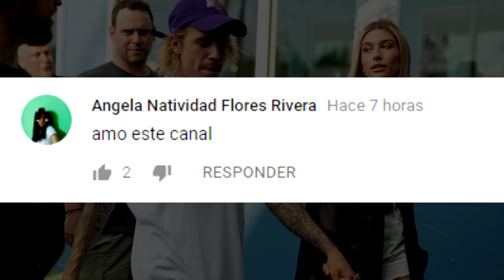JUSTIN BIEBER, HAILEY BALDWIN y PETE DAVIDSON JUNTOS DURANTE la SEMANA de la MODA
JUSTIN BIEBER, HAILEY BALDWIN  y PETER DAVIDSON JUNTOS DURANTE la SEMANA de la MODA